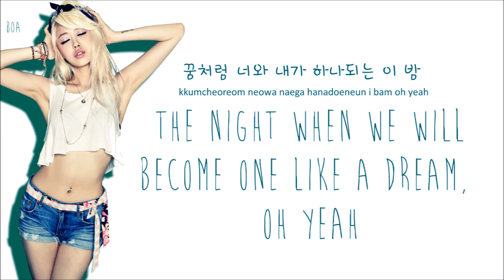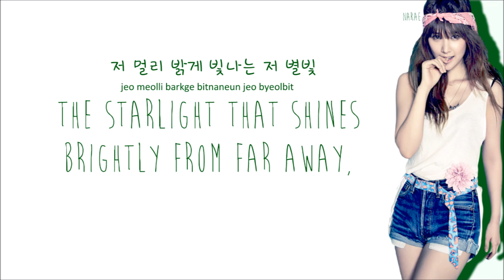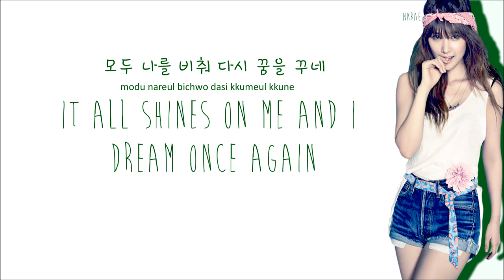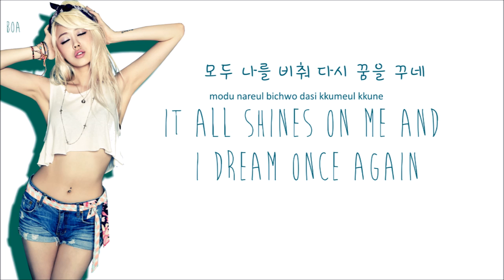Spica - Tonight (Color Coded Lyrics: Hangul, Romaji, English)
Hey, my potatoes~!
I, kinda, finished the "big" update i had in store for y'all, but since i'm really, really lazy, i think i'll cut it a bit short and just update some or just leave it like this because motavation isn't a word in my vocabulary anymore, ha. anywho, if you enjoyed it, please give it a thumbs up and please tell me if you'd like any songs added to this," Summer Party Mix" for you guys~!

I LOVE SISTAR SO MUCH BUT I CAN'T GO TO KCON THIS YEAR AND IM SO FREAKIN PISSED LIKE HYORIN YOURE MY BABBBBBEEEEE~!

☁  Spica  ☁
Bohyung - Purple
Bora - Teal
Jiwon - Pink
Naeun - Green
Junhyung - Blue

I do not speak Korean whatsoever, but I'm learning, so please don't kill me ;A;